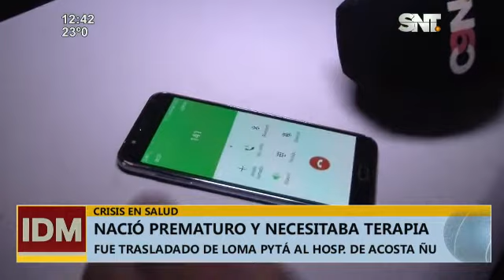Bebé nació prematuro y necesitaba terapia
Fue trasladado de Loma Pytá al hospital de Acosta Ñu
Tras la insistencia de nuestro equipo periodístico, el pequeño recibió terapia neonatal y fue trasladado de emergencia a un centro de salud pediátrico para salvar su vida y controlar los problemas respiratorios.